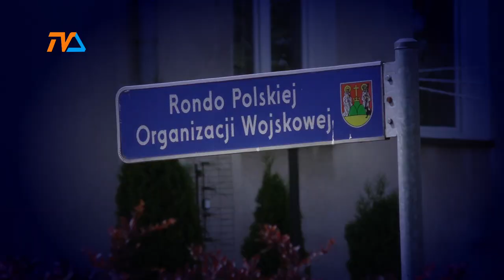Po remoncie nie pojadą |TV SUWAŁKI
Z utrudnieniami na rondzie POW oraz części ulicy Sikorskiego będą musieli liczyć się kierowcy. Jak zapowiada prezydent Suwałk, po zmianach w wieloletniej prognozie finansowej możliwe jest już rozpoczęcie robót. Ciąg komunikacyjny, zniszczony przez ciężarówki przewożące żwir, będzie sporo kosztował. Na realizację przebudowy istniejących tam sieci oraz roboty drogowe miasto pozyskało 1,5 mln złotych dotacji z Funduszu Wsparcia Gmin i Powiatów Województwa Podlaskiego oraz milion złotych z Ministerstwa Infrastruktury.